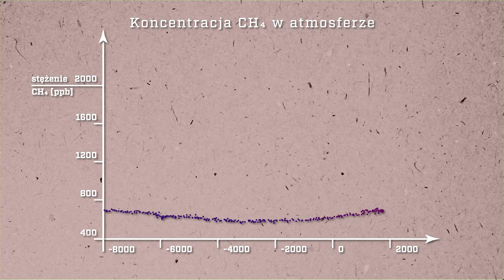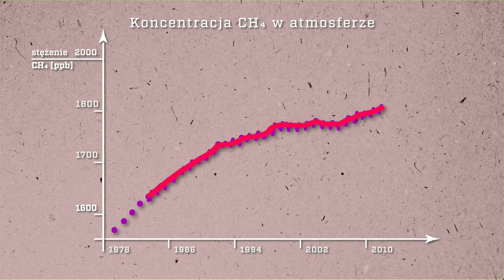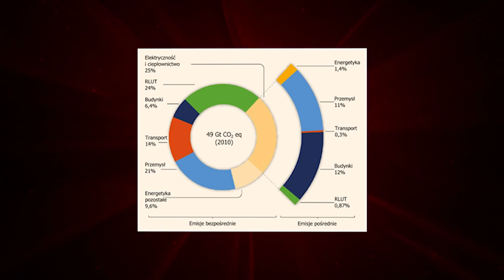Jak bardzo krowy zmieniają klimat?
Jak bardzo para wodna i metan wpływają na zmianę klimatu na Ziemi? Czy to prawda, że para wodna jest najpotężniejszym gazem cieplarnianym? I co z CO2? Może ten gaz rzeczywiście jest przereklamowany?

Jak działa klimat to cykl filmów poświęcony klimatowi. Partnerem cyklu jest Narodowy Fundusz Ochrony Środowiska i Gospodarki Wodnej oraz Bank Ochrony Środowiska.

Montaż: Tomasz Sokołowski, broomstudio.pl